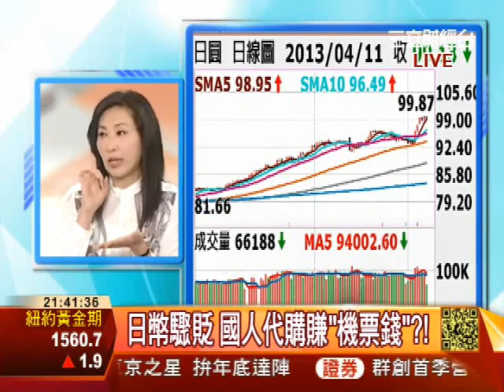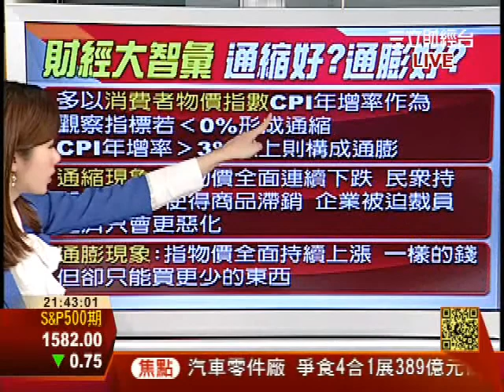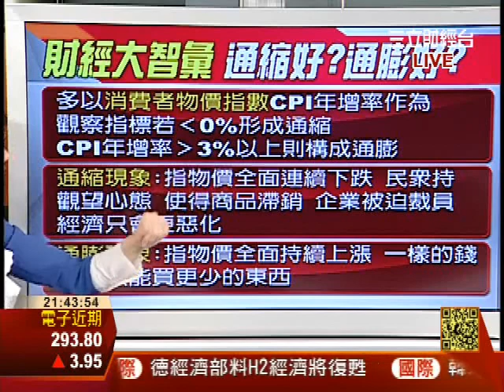日本宣布「雙QE」刺激股市散戶瘋狂 | 三立全球財經 | 三立財經台CH88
日本央行月初宣布「雙QE」印鈔谷經濟，刺激股市狂升，散戶也瘋狂。

有經歷過1980年代泡沫經濟時代的日本散戶也忍不住重出江湖入市，直言感覺就像「當年好日子重臨」，有從未見過股市好景歲月的年輕散戶更形容，現在就連傻瓜入市也能贏錢。

然而一些投資者已開始憂慮，散戶大舉入市、股市升得太快太急的情況，擔心日本央行只是在炮製一場投機泡沫。